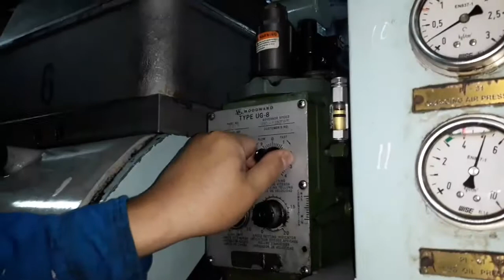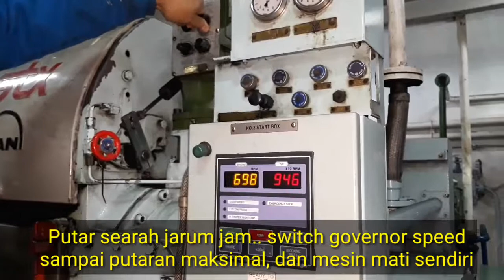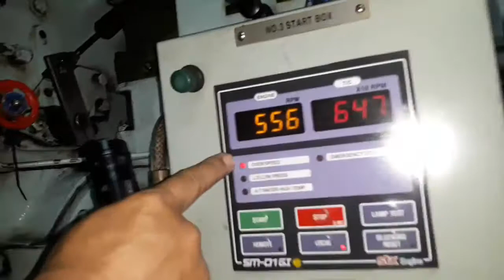Check safety device OVERSPEED